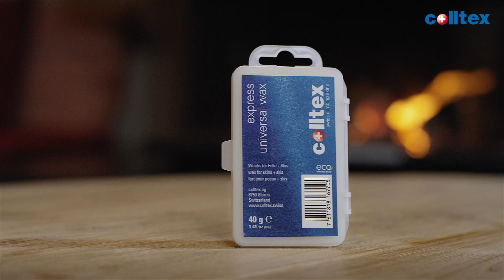Colltex skinproof and skin ski wax